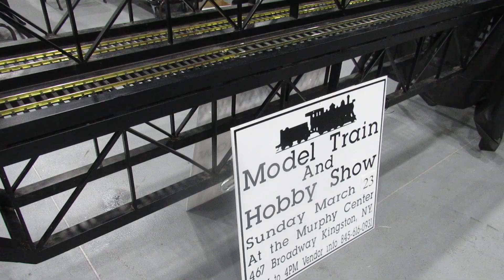The HVRRS' Poughkeepsie Train Show 2024!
Hey guys! N Scale Train Boy here with a video of the 2024 Poughkeepsie Train Show, put on by the Hudson Valley Railroad Society! The show was at the Poughkeepsie Civic Center on November 10, 2024! I spent most of the show running the HVRRS' T-Trak Layout (Video on the modules to come) and had a lot of fun!

00:00 - Intro

00:09 - G Scale and 3 Rail O Scale Layout

00:50 - Vendor Tables

01:05 - Thomas G Scale

01:39 - Pioneer Valley Live Steamers Ride on Trains

01:50 - More Vendor Tables

02:14 - Olde Newburgh Model Railroad Club HO Scale Modular Layout

03:38 - Pioneer Valley Live Steamers Ride On Train

03:45 - Olde Newburgh Model Railroad Club HO Scale Modular Layout

05:57 - Albany N Trak Modular N Scale Layout

08:34 - HVRRS "Touch and Play" HO and N Scale Table

08:45 - HVRRS O Scale Layout

09:03 - Hudson Valley NMRA Table

09:17 - HVRRS T-Trak Layout